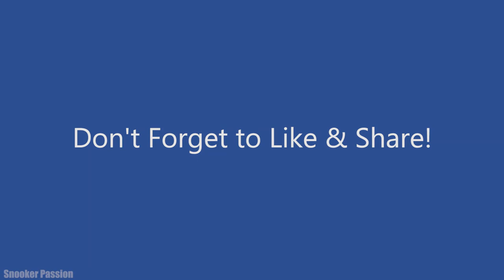Attitudinizing! Black Ball show off!! ᴴᴰ